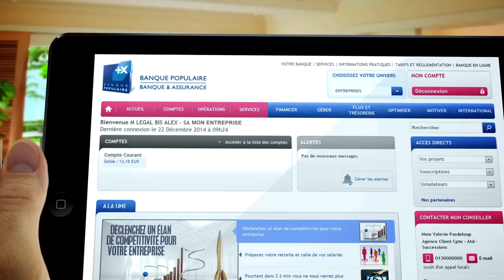Votre logo sur votre carte Business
Personnalisez simplement votre carte Business Banque Populaire avec votre logo.
Découvrez comment souscrire en 3 clics à ce nouveau service.